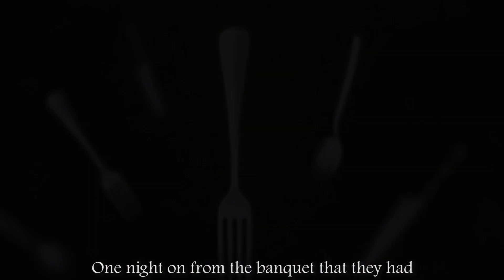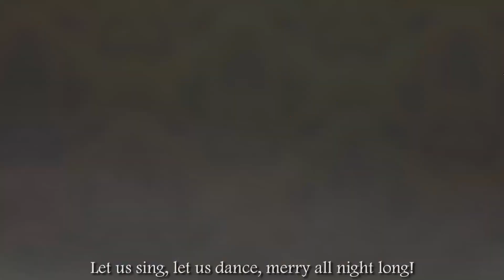【NMC Ensemble】Bad ∞ End ∞ Night | English Cover (EXT. ENDING)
I spent over 80 hours for vocals, video editing and illustrations and look how it came out! I'm so proud of my own work and the whole team I've worked with to pull of this massive collaboration

Producer: Tsubasa

BevyBev

Illustrations/Video Editing: NovaMC

Lyrics By:
 RO☆D | ateotu | razzy

Special Thanks to:
Follow me on the other platforms!